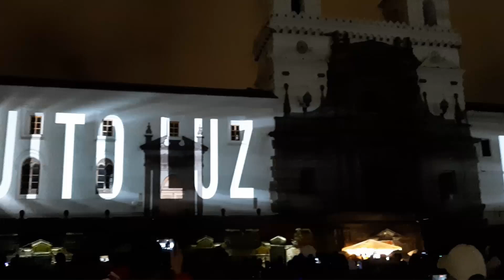Música y luces en la iglesia de san francisco quito.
Les muestro en todos los vídeos un poco de humor, eventos culturales, conociendo lugares y mas.
Dale un like y suscribete a mi canal de paso te invitó a que actives la campana de la parte inferior derecha para que recibas las notificaciones de la subida de próximos vídeos.